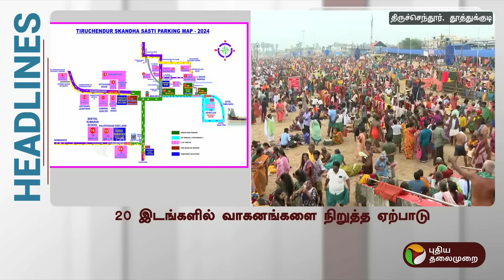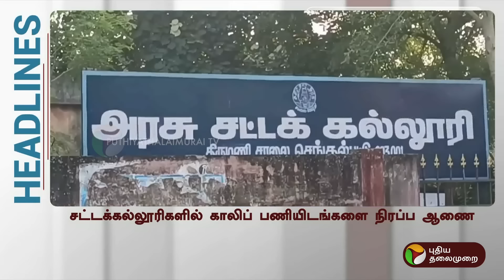மதியம் தலைப்பு செய்திகள் | Afternoon Headlines | 07-11-24 | Puthiyathalaimurai